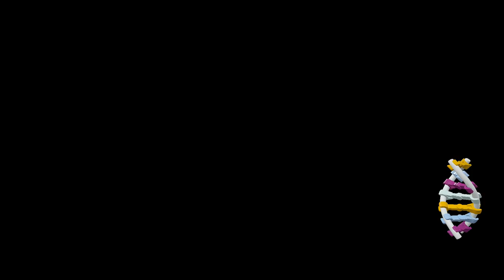Lego Jurassic World | FASE BÔNUS - Perseguição do T Rex | RazuchiTV | Desde o Atari